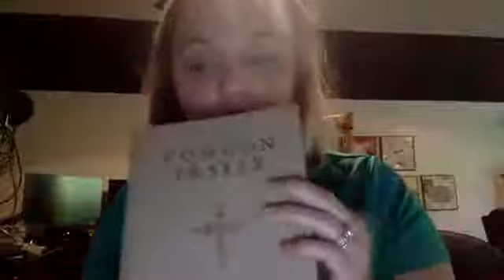Morning Prayer 4 27